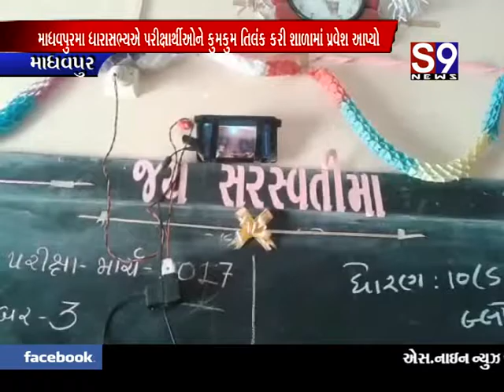માધવપુર :ન ધારાસભ્યએ પરીક્ષાર્થીઓને કુમકુમ તિલંક કરી શાળામાં પ્રવેશ આપ્યો